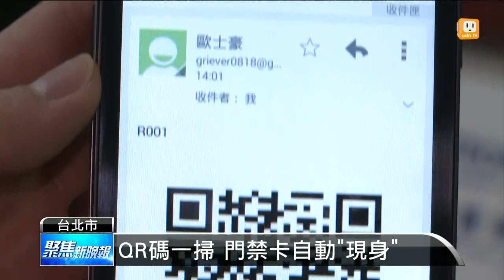【2014.09.29】國際電子展前會 新發明搶先看 -udn tv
台北國際電子展，10月6號就要展開，今天帶您搶先看各式各樣的智慧聯網應用，有能邊運動、邊上網玩遊戲的新技術，還有只要掃QR code到旅館，不用找櫃檯，就能拿到飯店房卡。完整內容 , FB , Twitter , G+